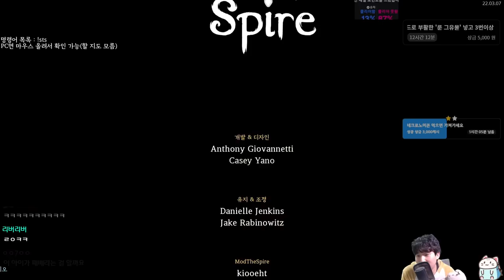0밀집 1꽃샘 4컴드 {Slay the Spire} {슬레이 더 스파이어}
디펙트넘모빡세요